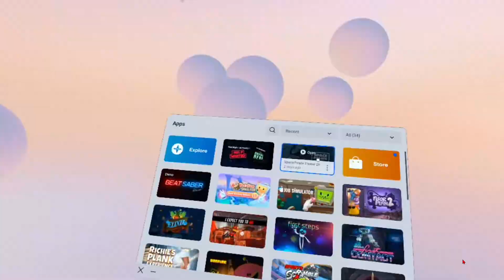THIS GAME IS ABSOLUTELY INSANE!